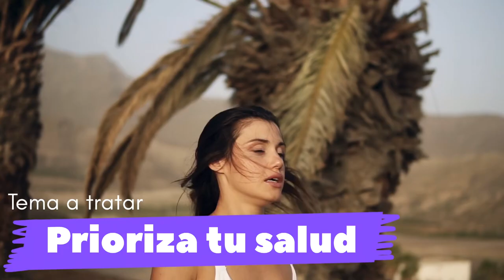💧LOS BENEFICIOS DE LA HIDRATACIÓN: COMO MANTENERSE HIDRATADO PUEDE 😱MEJORAR TU SALUD Y BIENESTAR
En este video, vamos a discutir qué es la deshidratación y cómo prevenirla. También cubriremos los síntomas y cómo tratar la deshidratación de una manera saludable.

Si experimenta alguno de los siguientes síntomas, es importante que lo revise un médico: fatiga, orina oscura, disminución del apetito, mareos, presión arterial baja y frecuencia cardíaca rápida.

La deshidratación puede tener graves consecuencias para la salud, ¡así que es importante aprender sobre ella y los métodos de prevención!